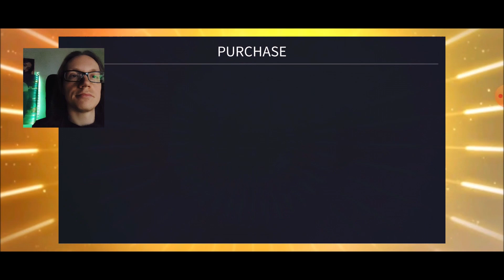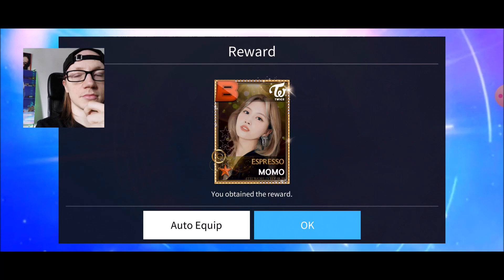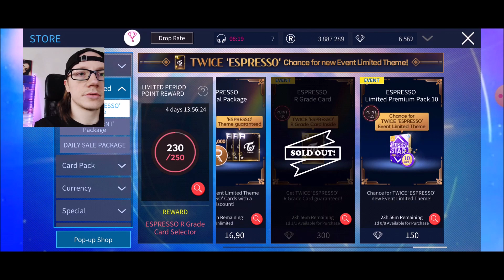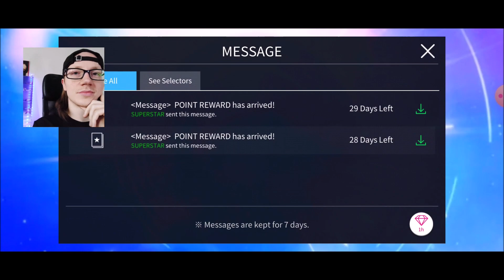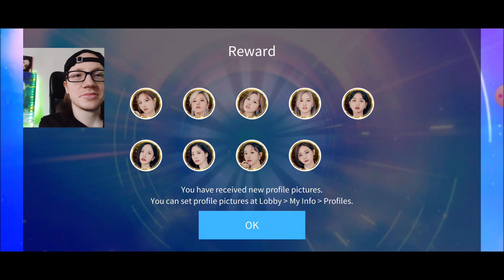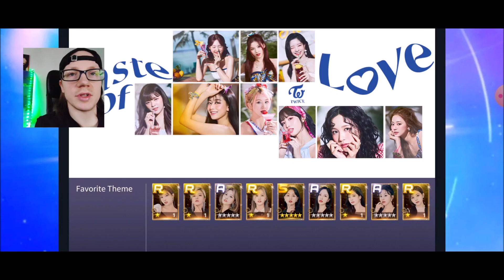COMPLETED TWICE EVENT 'ESPRESSO' LE Theme with 5100 diamonds + PROFILE SET!!!! SuperStar JYPNation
This LE theme looks so nice!! And the profile pics too!! I love Twice, but tbh this is the worst event (eventwise and packluck wise), too expensive, only 1 R card guaranteed with 300 diamonds daily and the 10 pcp packs: no comment haha :)

superstar jyp,superstar jyp twice,superstar jyp twice espresso,superstar jypnation twice, superstar jypnation twice espresso, superstar jyp espresso,twice superstar jyp,espresso superstar jyp,twice espresso superstar jyp